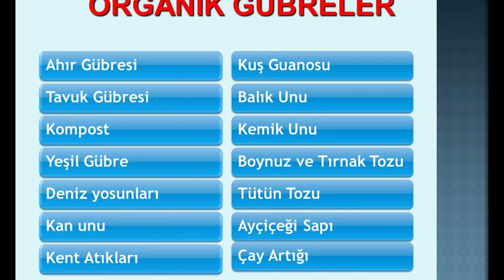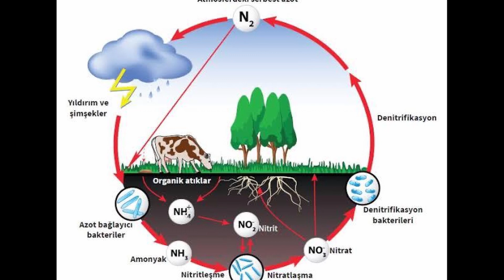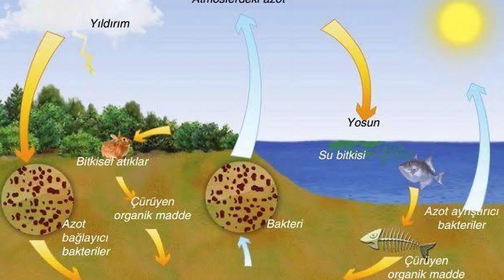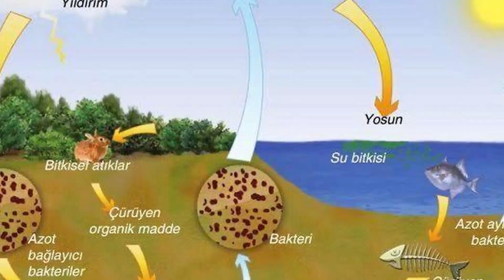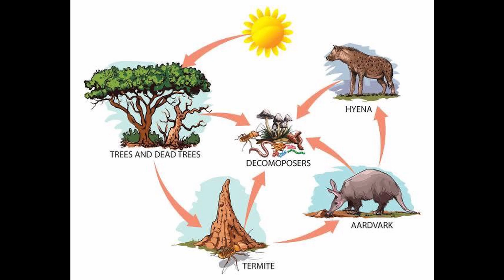BU GENÇLERİN ÇABASI TÜRKİYE TARIMINI KURTARACAK !1. BÖLÜM : FOSFOR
Değerli toprak severler gelecek toprakta olarak organik tarım mücadelemiz son hızıyla devam ediyor biyo gübre organik gübre kemik tozu fosfor azot ve potasyum ihtiyacımız en ekonomik yönden nasıl karşılayabiliriz bunu konuştuk ve kemik tozu ne işe yarar kemik tozu hangi besinlerde bulunur hayvan gübresi ne işe yarar bunları konuştuk saygılar